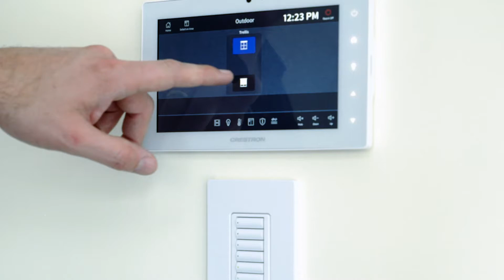Window Treatments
Lutron Shades, Somfy and Hunter Douglas Dealers.